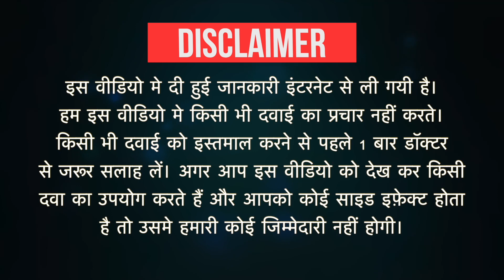Meclicure SR Tablet Uses in Hindi | Side Effects | Dose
Meclicure SR Tablet Uses in Hindi | Side Effects | Dosage